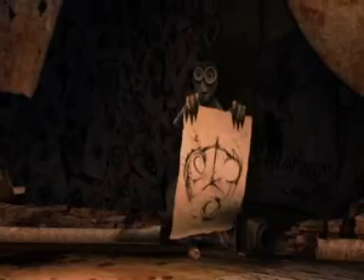9 - Bells of Notre Dame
Okay people might think is: are you crazy.
No, I not crazy, I wanted again make a favorite movie/disney video and here we go again. I started first the monsters vs aliens video with this song, but I think this video might be better that the MvA version.

Cast:
Clopin: 6 (yes he is perfect for clopin)
Clopin´s doll: 8

Gypsy in the past story:
1, 2, 3, 4, 5, 7, 8 and 9
7: Gypsy woman
9: The Baby (lol)

Frollo: The Fabrication Machine (Yes he is the bad guy not 1)
Guards: The Cat/Winged Beast and Seamstress
Archdeacon - The Scientist

The Story:
6 tells about story about the bell ringer
in the past story: 1, 2, 3, 4, 5, 7, 8 and 9 find a safe place until the beast find them and the machine try to take their souls, 5, 8, 2 fight the monsters while 1, 3, 4, 7 and 9 try to escape the machine but fail. Before the machine takes 9 souls he get stop by the scientist who tells him how important 9 are so the machine spares him. Until 9 get the talisman and stop him and release the souls of his family.

Please tell me if you don´t understand this or mine english writing.

Why again 1 not frollo he is NOT the bad guy.

Clips: 9 by Shane Acker and Tim Burton (2009) (c) Focus Features
Artists: Paul Kandel/David Ogden Stiers/Tony Jay/Choir